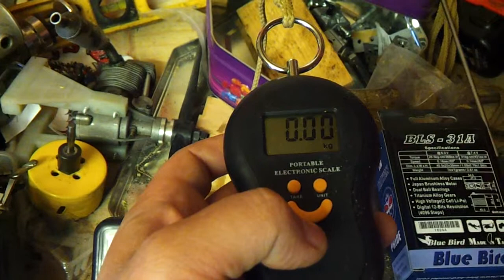Bluebird Bls 31a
This is a test of a blue bird bls 31a servo on life power (6.6 volts roughly).
The test was carried out with a  2.7cm arm which equates to 1 inch 1/16th.
At 6.4 volts 9.2 kg on a 2.7cm arm was seen.
This works out if my maths is correct 24.8kg/cm or 344oz/in.
As this is a HV (high voltage) servo and can be run on 2s at nominal 7.4 volts this servo will have more torque at higher voltage.